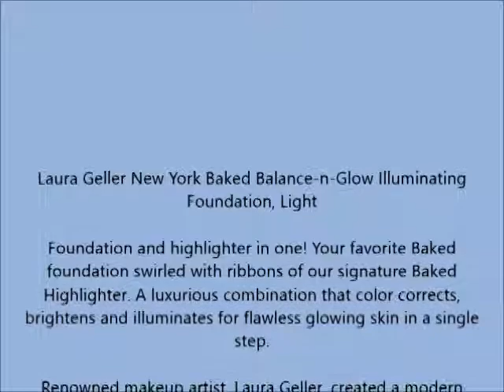Laura Geller New York Baked Balance n Glow Illuminating Foundation, Light